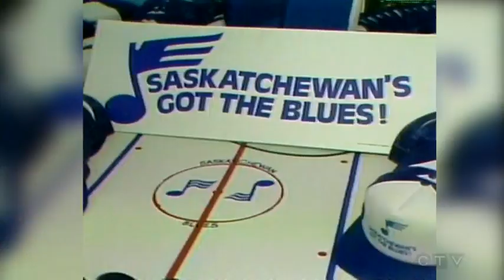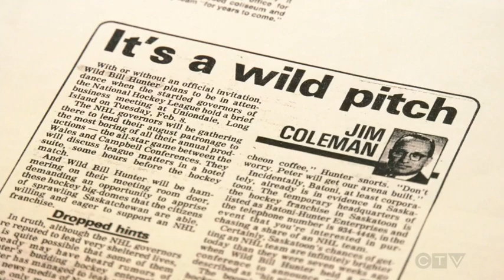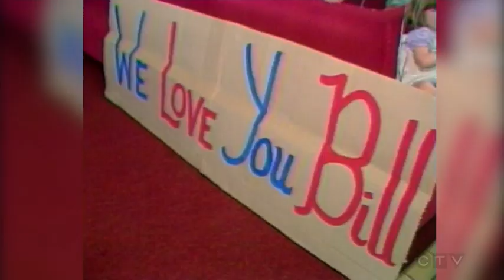How Saskatoon almost ended up with the Blues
In the early 1980s Saskatoon faced the possibility of the St. Louis Blues coming to town - until the NHL put an end to what many thought was a crazy idea from “Wild” Bill Hunter.
Chad Leroux / Video Journalist CTV News Saskatoon

The past few years, I've been investigating and exploring the history of the St. Louis Blues NHL hockey team. I do not own the artwork or imagery in this video.